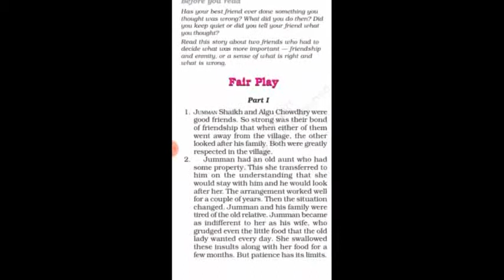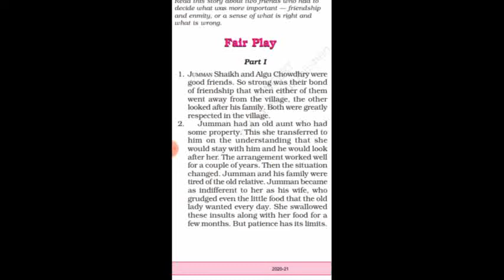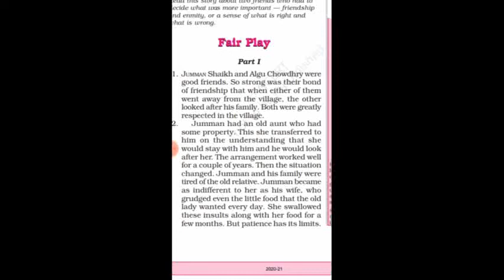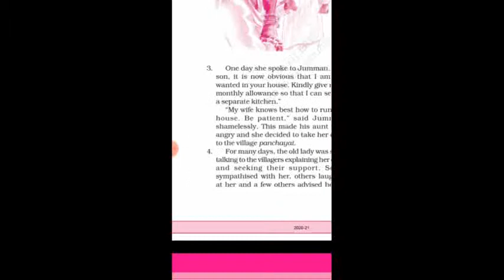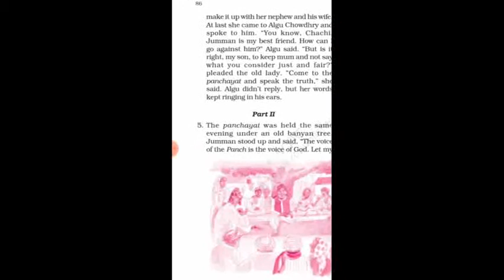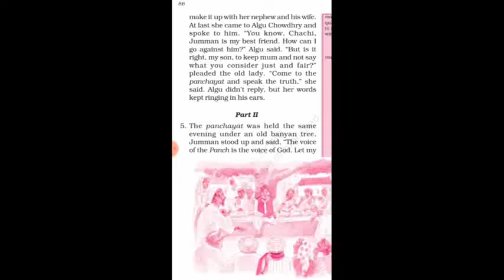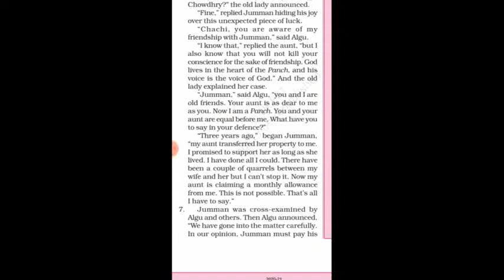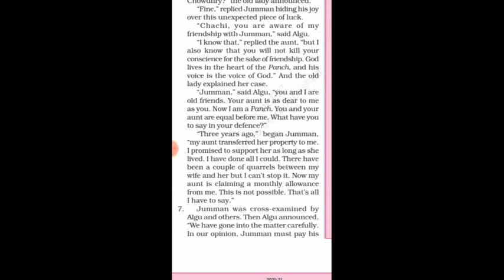mmaups chapter 7 class 7 English